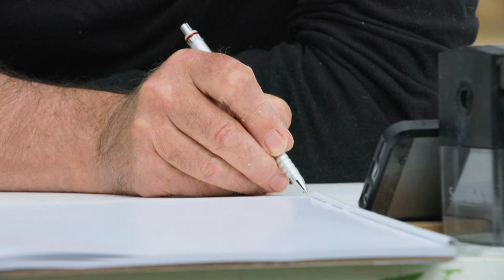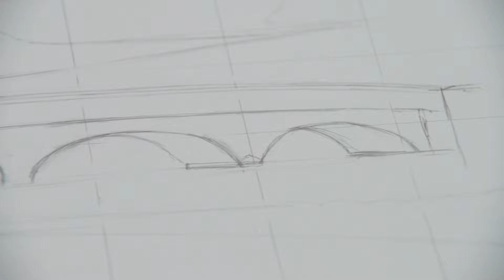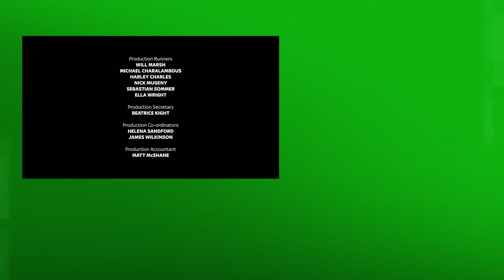Compton Verney Art Challenge - Landscape Artist of the Year - S07 EP2 - Art Documentary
Witness the artistic showdown at Compton Verney as eight talented artists, including wild card winner Helen McDonald, vie for creative supremacy. Facing Capability Brown's meticulously designed landscape, they navigate challenges, changing weather, and artistic dilemmas to capture the essence of the iconic East Lawn. With only four hours on the clock, each artist strives to leave a mark on this historic canvas. Judges provide insightful critiques, and the wild card artist unveils a unique diptych that steals the spotlight. Dive into the world of landscape artistry in this thrilling episode!

Artists from across the nation, both seasoned and novice, converge on iconic locations to capture their essence on canvas. Amidst the backdrop of wildlife, historic edifices, and landmarks, they race against time, vying for the approval of discerning judges. While episode winners progress to subsequent rounds, up to 50 wildcard artists per location also hope to dazzle the judges. Their aim? A coveted spot in the grand final and the title of Landscape Artist of the Year.